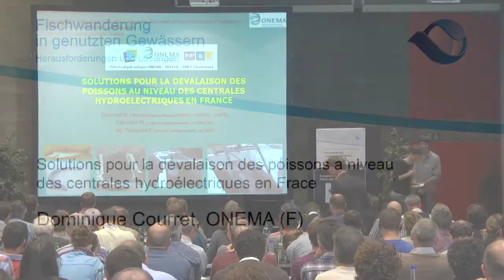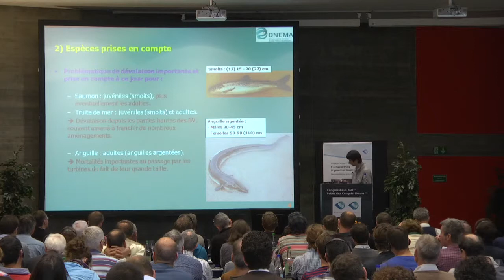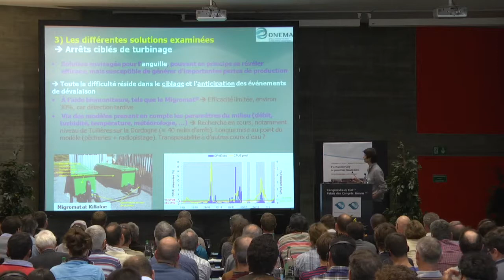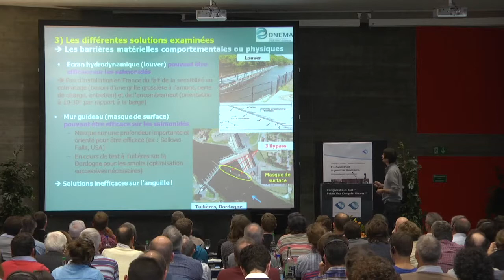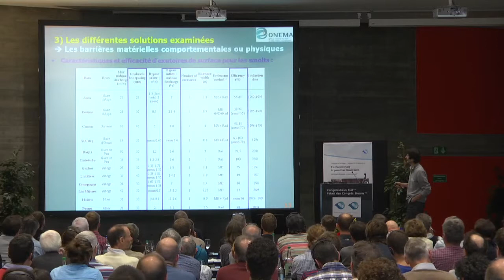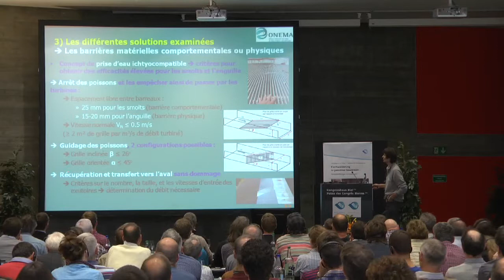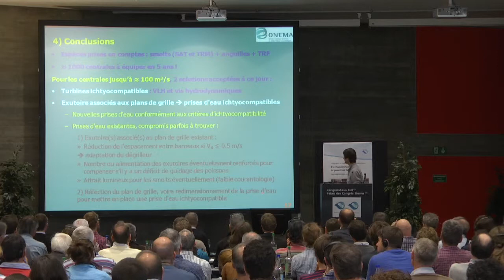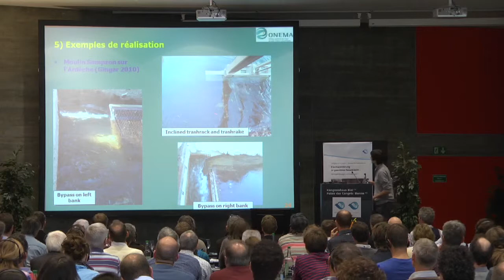Dominique Courret: Solutions pour la dévalaison des poissons en France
Colloque 2014 à Bienne: La migration piscicole dans les cours d'eau utilisés par l'home
Présentation de Dominique Courret, ONEMA (F)